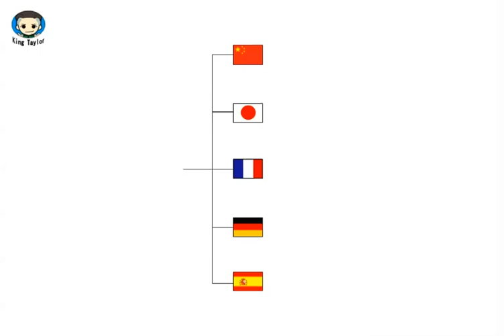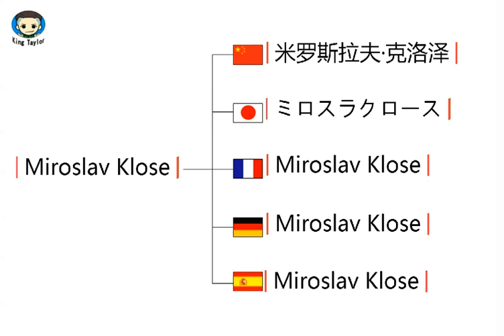How to say Miroslav Klose in German，French，Japanese，Chinese and Spanish